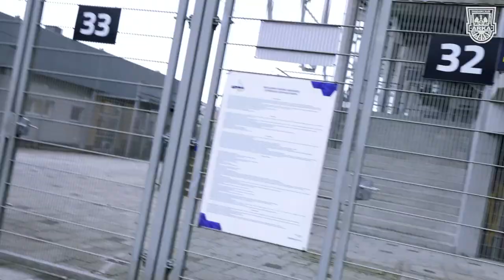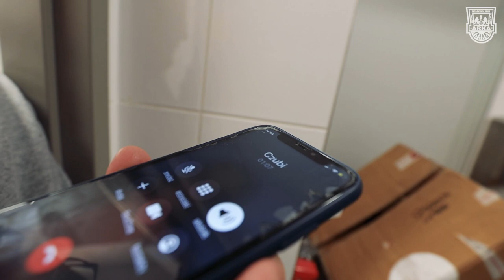ŻÓŁTO-NIEBIESKI VLOG #4. STĘPI WIZJONER, BYĆ JAK TRENER, KAPI DRAJWER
🟡🔵 Czas na 🆕 odcinek żółto-niebieskiego vloga! 🎥
🇵🇱🇸🇪 Arkowcy typowali wynik meczu Polska 🆚 Szwecja - okazało się, że mamy w drużynie jasnowidza... 🔮

➡ arka.gdynia.pl

Dziękujemy! ArkaRazem 🇸🇪